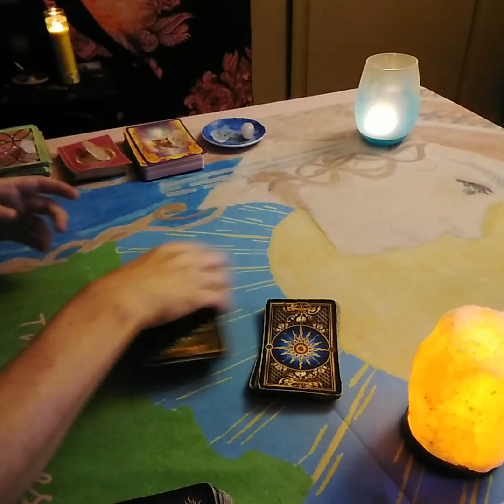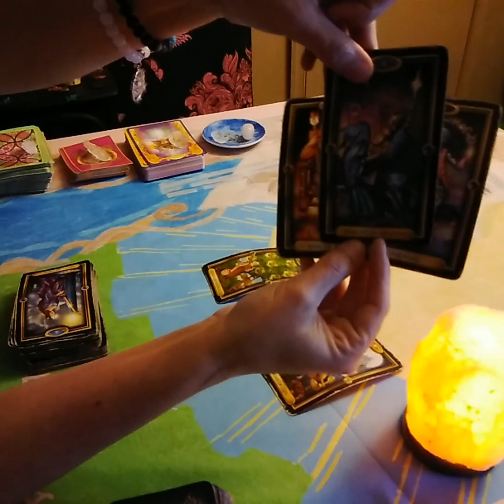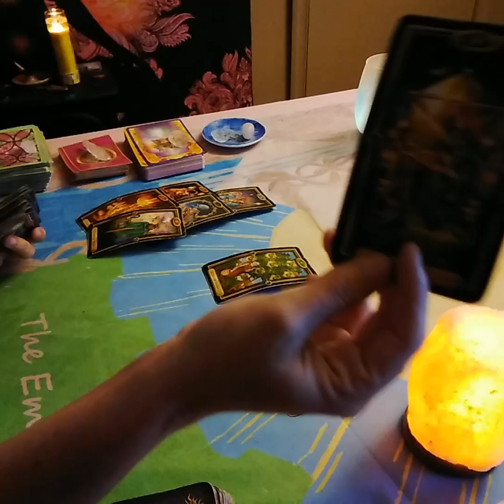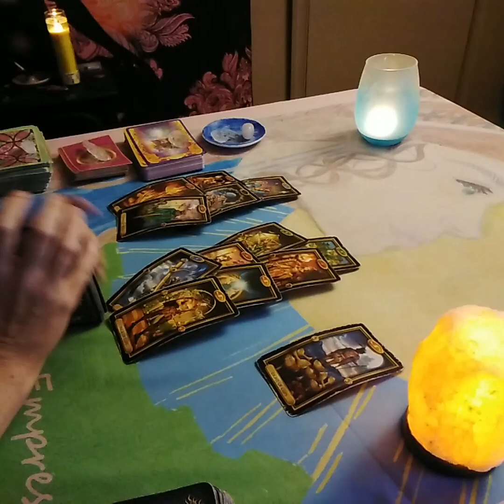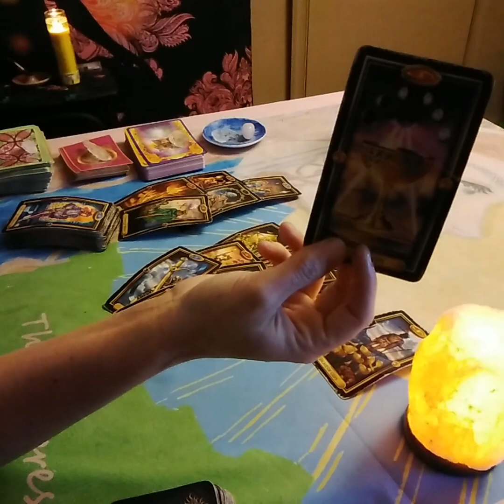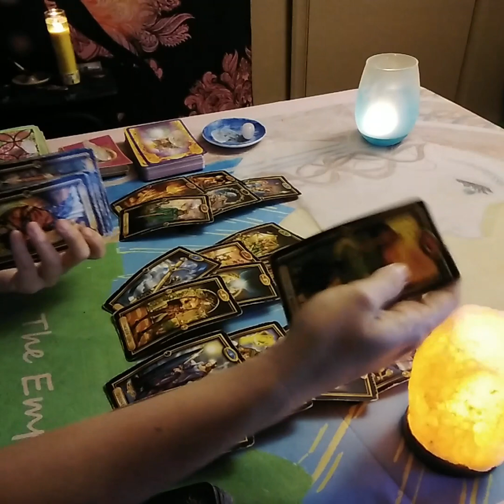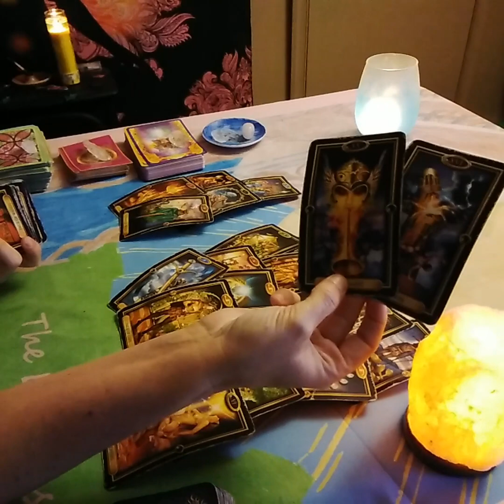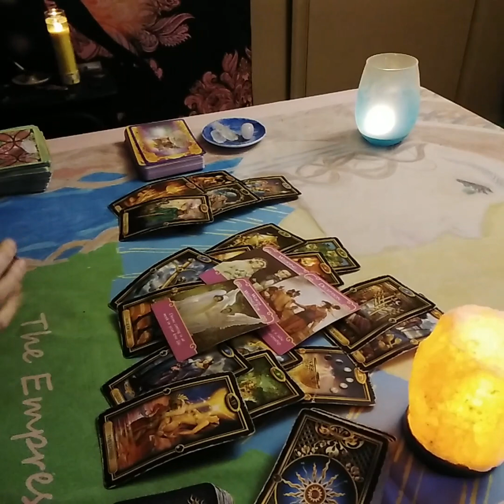Gemini Love Tarot...This Turned Into To Something More Than Just Physical...Immediate Future